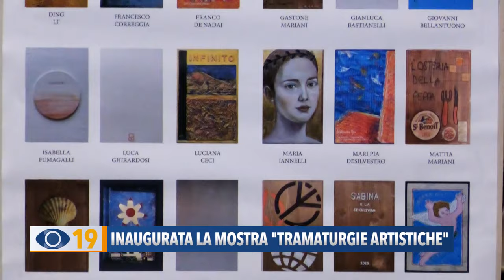Inaugurata la mostra "Tramaturgie artistiche"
Per la nostra rubrica “Arte e cultura”, siamo stati all’inaugurazione della mostra Tramaturgie artistiche ideata da tre artisti locali.